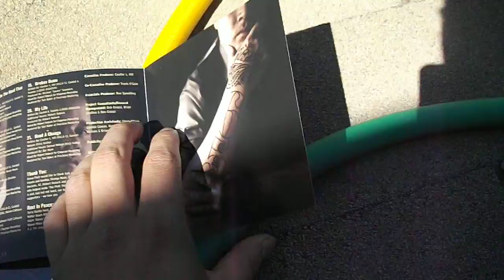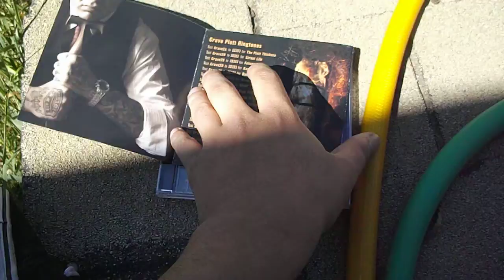StrangeMusic Pickup (Grave Plott - The Plott Thickens)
So recieved an order from ebay it was part of my fathers day presant, hope you all enjoy